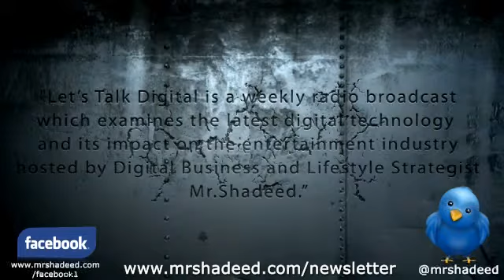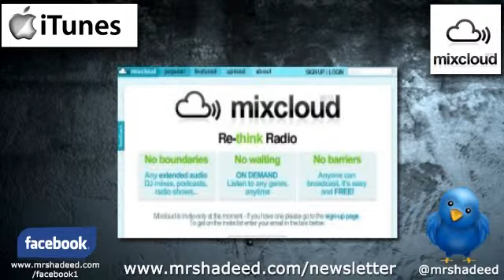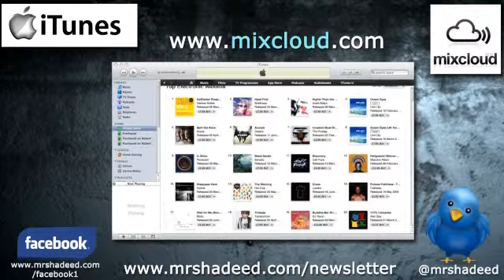What is MixCloud?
Shadeed Eleazer breaks down MixCloud and its features and functionality on Lets Talk Digital.